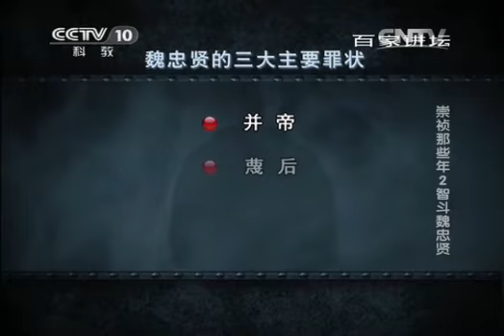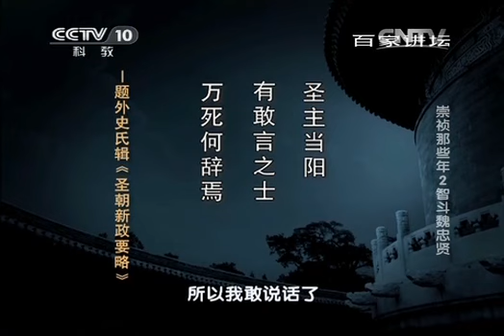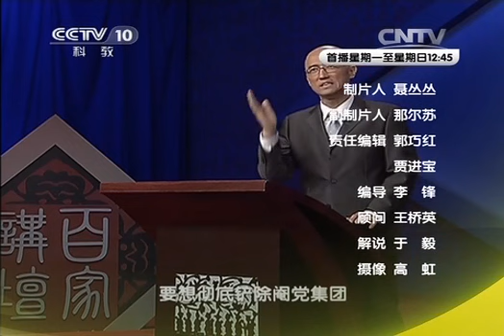20140218 百家讲坛 崇祯那些年 02 智斗魏忠贤